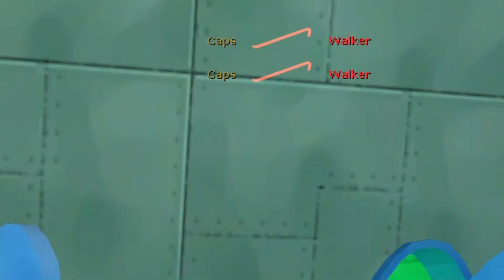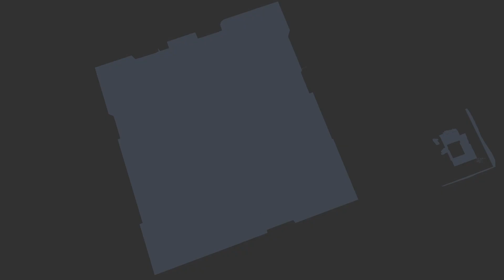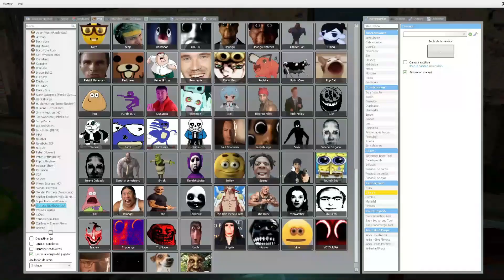!EL JUEGO donde solo existen MEMES! - GARRY´S MOD en 10 MINUTOS (Guess who)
AMIGOS ESTE ES MI PRIMER VIDEO EN UNA PC MEJOR QUE LA ANTERIOR
al fin puedo crear mejores videos y editar mejor! ya no tengo tantas limitaciones y lo amo, enserio amo editar, desearia hacerlo siempre pero tengo que laborar, subcribanse y comenten para traerles mas videos,

Subo memes todos los días.
Para ayudar a crecer esta comunidad!

contáctateme por twitter instagram o twitch, cualquier cosa que necesites decirme o deja un comentario.